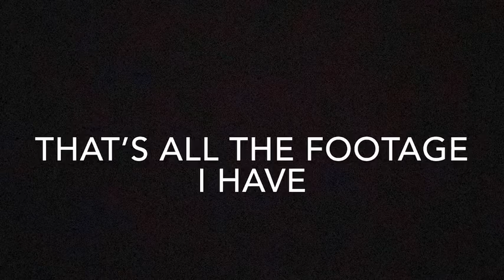A forgetful day